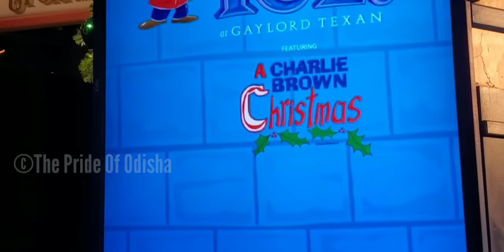ଆମେରିକାରେ Christmas Celebrations | ChristmasinAmerica | Odia Vlogger | ଓଡ଼ିଆ ବ୍ଲଗ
Jaya Jagannath

Camera stand:

Backdrop stand